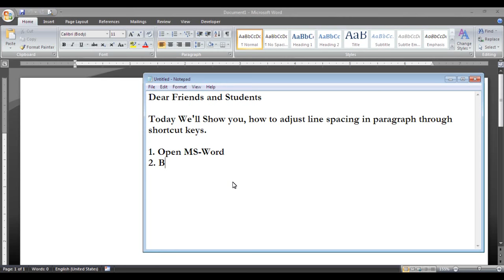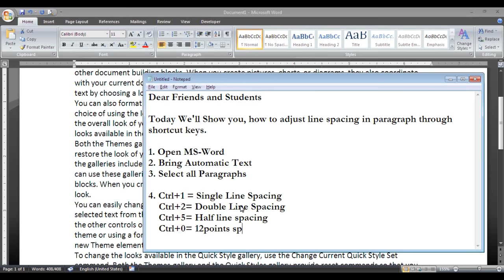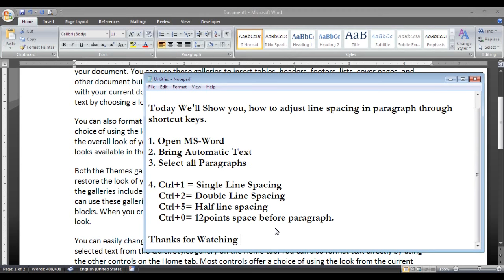Shortcuts for Line Spacing.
This Video show you, how to adjust line spacing and paragraph space through shortcutus.